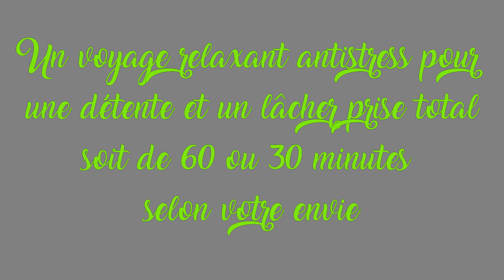Massage californien suedois en nature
Une découverte du massage californien suedois dans un milieu propice à la détente et à la relaxation